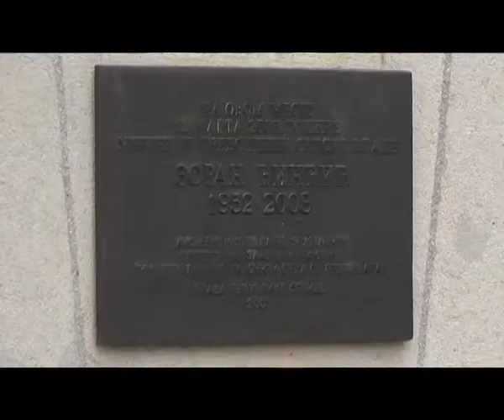Sednica Vlade Srbije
Vlada Republike Srbije donela je na današnjoj sednici odluku o tome da Gradu Beogradu izvrši transfer 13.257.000 dinara kako bi predlog predsednika Srbije Aleksandra Vučića o podizanju spomenika, 15 godina posle ubistva premijera Zorana Đinđića, bio realizovan.